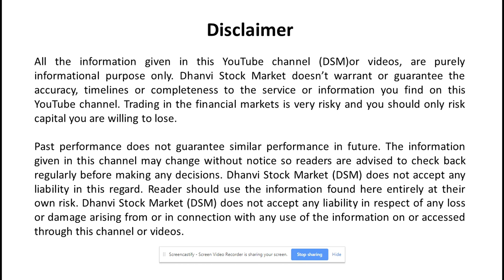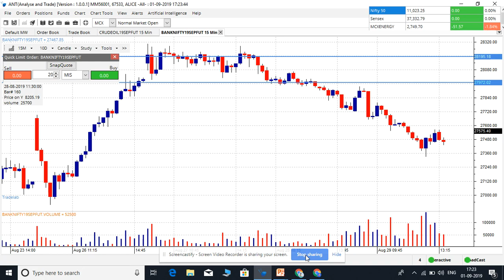INTRADAY STRATEGY FOR BANKNIFTY IN MARATHI